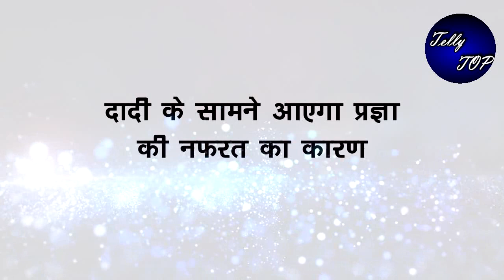KUMKUM BHAGYA || दादी के सामने आएगा प्रज्ञा की नफरत का कारण, दादी होगी हैरान